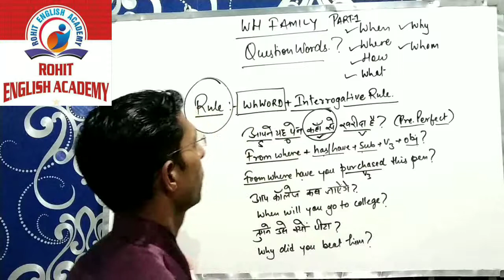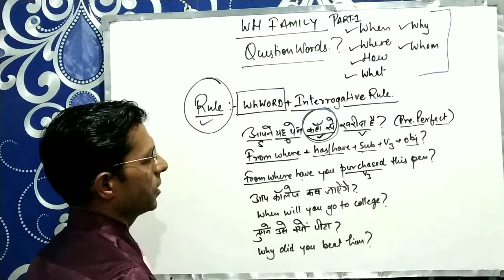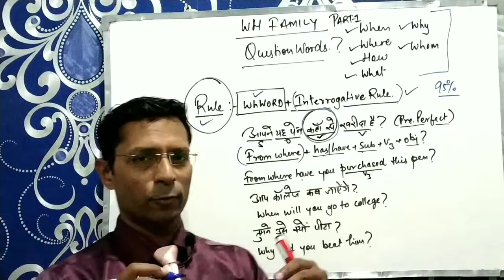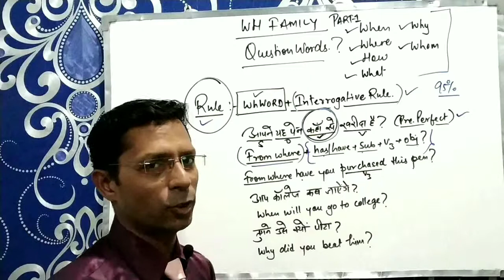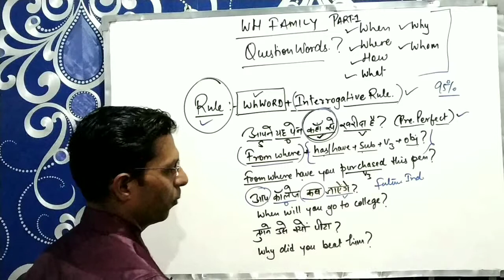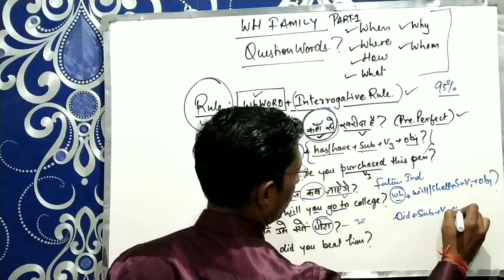Wh words part 1| how to use wh words in interrogative sentences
In this video you will learn how to use wh family words in hindi explanation.